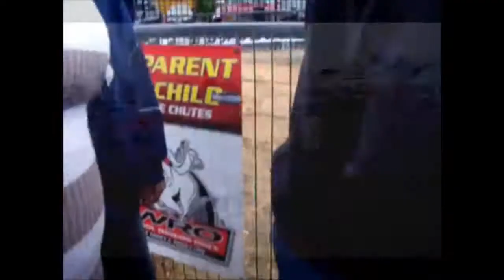Mutton Busting At The Washington Fair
Welcome to the world of mutton busting, also known as wool riding !

Mutton busting is an event held at rodeos similar to bull riding or bronc riding, in which children ride or race sheep.

Mutton busting is similar to the world it imitates - bull riding. Contestants ages 4-7 years and less than 60 lbs. attempt to last six seconds on a sheep that's as unpredictable as a bull.

What could be more fun for a child than riding a sheep and lasting 6 seconds !

Qualifying rounds lead up to the championship performances !!

Everyone who wants to ride gets to ride, on a first-come first serve basis.

Sheep are released from a chute, just like a bull riding competition, and take the rider to the other side of the arena. It's tough to hold on !

These young riders excite the crowd, and everyone cheers them on. Prizes, trophies and buckles are awarded to the riders.